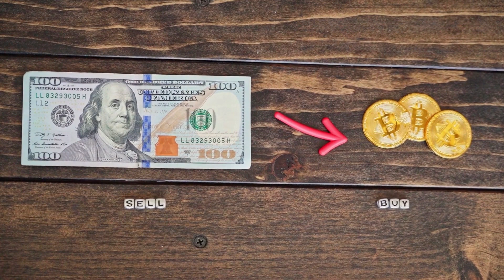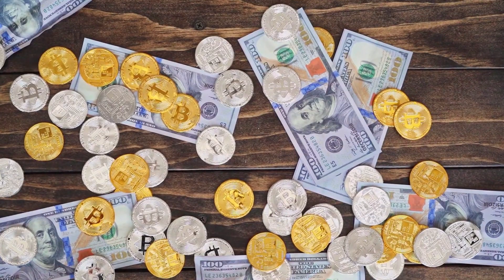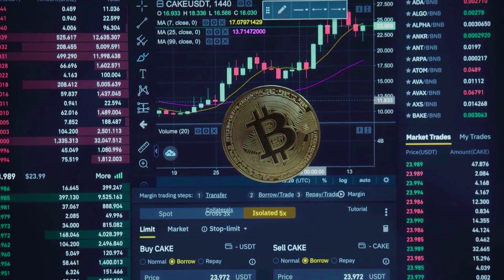Stellar PRICE WILL +5000% HERE'S WHEN?? - XLM LATEST NEWS PRICE PREDICTION & UPDATES